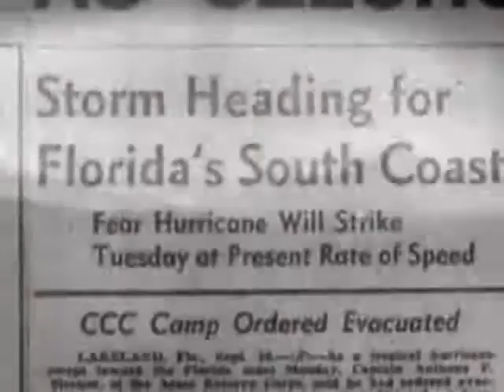Cannabis Sativa - Total Catastrophe (studio)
studio version of total catastrophe...